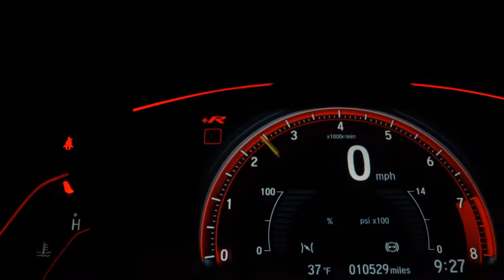TOYOTA HILUX - 2013 - Franca/SP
RODAS 17", CAMERA RÉ, CONTROLE TRAÇÃO, COURO

Veículo: TOYOTA / HILUX 3.0 SRV 4X4 CD 16V TURBO INTERCOOLER
Ano: 2013/2013
Combustível: DIESEL
Portas: 4 PORTAS
Câmbio: Automático
Cor: PRETA
KM: 114.000

✅ Air Bag
✅ Alarme
✅ Ar Condicionado
✅ Ar Quente
✅ Desembaçador Traseiro
✅ Direção Hidráulica
✅ Encosto de Cabeça Traseiro
✅ Freio ABS
✅ Rádio
✅ Rádio e MP3
✅ Retrovisores Elétricos
✅ Rodas de Liga Leve
✅ Tração 4x4
✅ Travas Elétricas
✅ Vidros Elétricos
✅ Kit Multimídia
✅ Trio Elétrico
✅ Controle de Som no Volante
✅ Bluetooth
✅ Air Bag Passageiro
✅ Porta Copos
✅ Trava Elétrica Central
✅ Bancos Elétricos
✅ Estribo
✅ Protetor de Cárter
✅ Retrovisor Retrátil